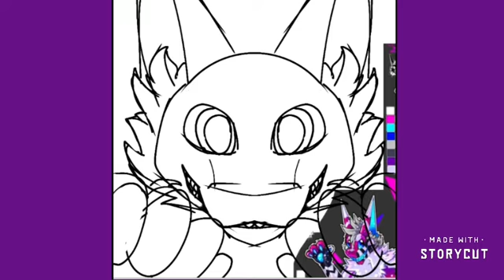Super Shiny Rainbow Rumpus Color Fest!!! [Speedpaint]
I'm tired ~w~
Commission for _.Neon_Highlighter._ on Furry Amino
Smiling Dragons are a closed species created and owned by MUTE